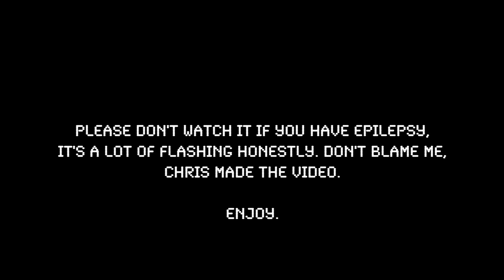FREEMAN SAINT-LOUIS - Collide (Official Music Video)